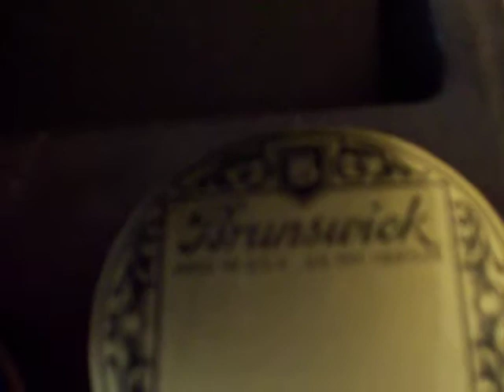Brunswick Panatrope - Great Big Bear (Introducing "Vodka") - Brunswick 3037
Harry Archer & His Orchestra (from "Song of the Flame"), composers: Harbach, Hammerstein, Gershwin, Stothart; recorded 1/21/26 as played on late 20s Brunswick Panatrope portable